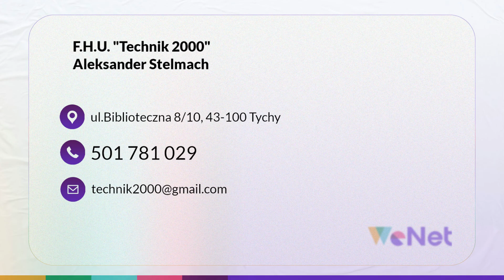Instalacje elektryczne Tychy F.H.U. "Technik 2000"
InstalacjeElektryczne projektujemy, montujemy, modernizujemy i naprawiamy. Najczęściej pracujemy w domach i mieszkaniach. Korzystamy w Technik 2000 ze specjalistycznych narzędzi i atestowanych materiałów.

Wykonujemy instalacje elektryczne z gniazdkami, a także oświetlenie i instalacje niskoprądowe. Montujemy alarmy, monitoring, domofony, bramofony i systemy smart home. Instalacje te przeznaczone są do sterowania oświetleniem, ogrzewaniem, roletami i innymi systemami.